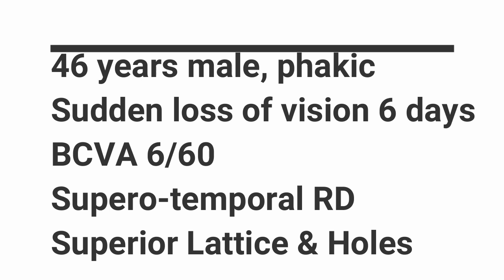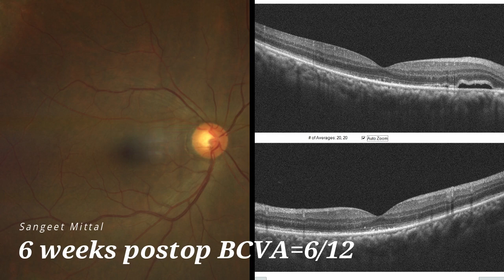Surgical Pneumoretinopexy_Simplified RD management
The main motive of any innovation in surgical technique is to make the surgery simpler, safer, faster and more efficacious. For select cases of Retinal Detachment, surgical pneumoretinopexy offers a safe, efficient and faster alternative with good single surgery success rates. Used 100% C3F8 gas to attach retina in this case.